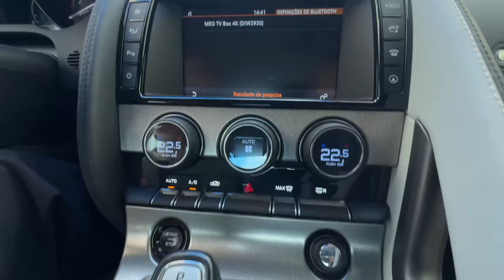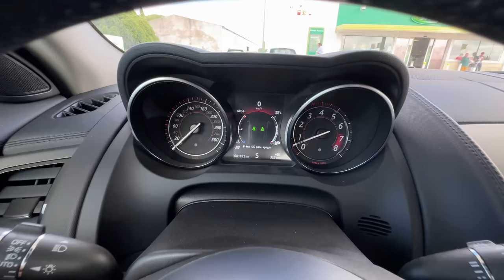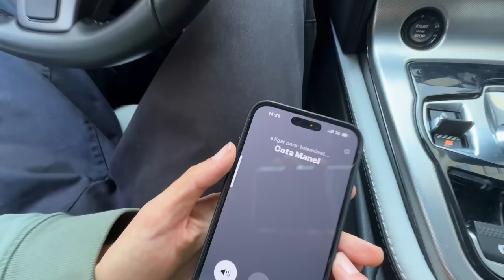Comprei um carro novo..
links:

Blanko Intagram: @imblannko